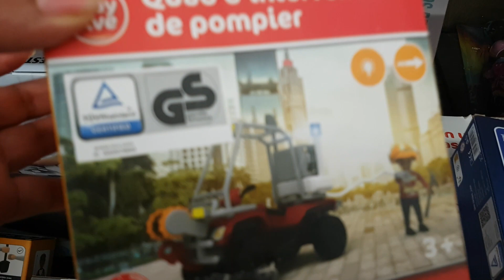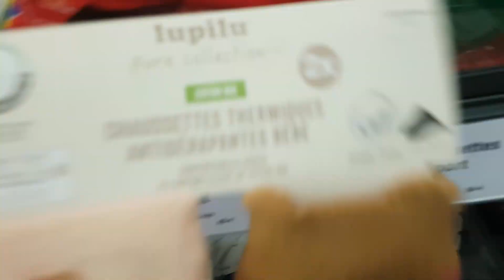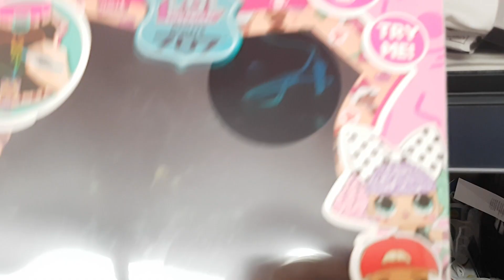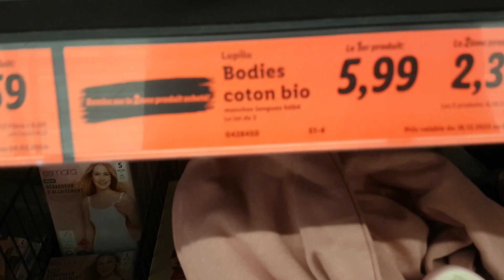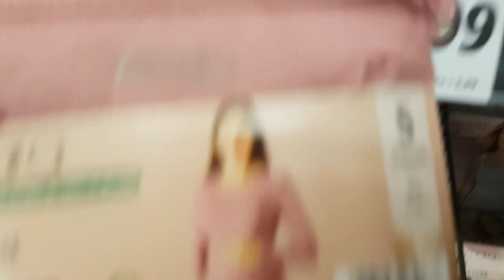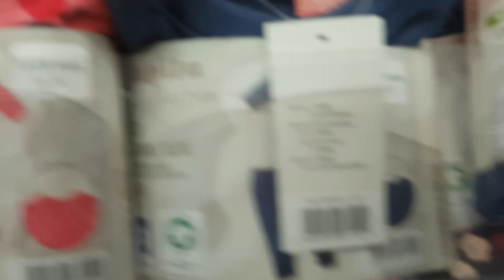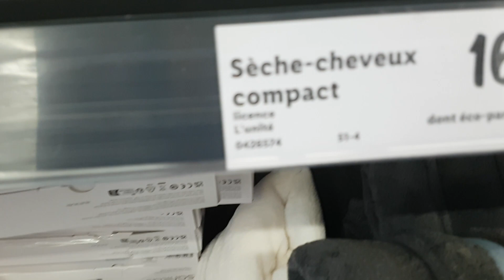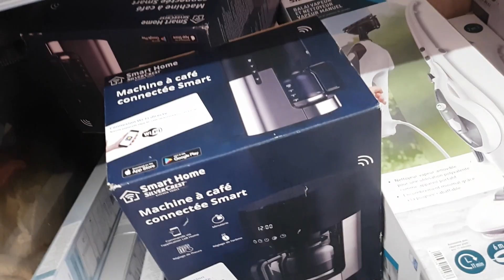LIDL - DECEMBRE 22 2023